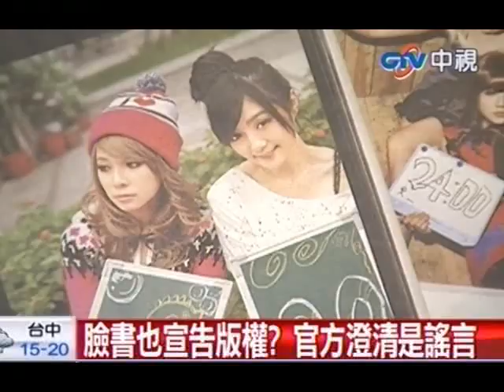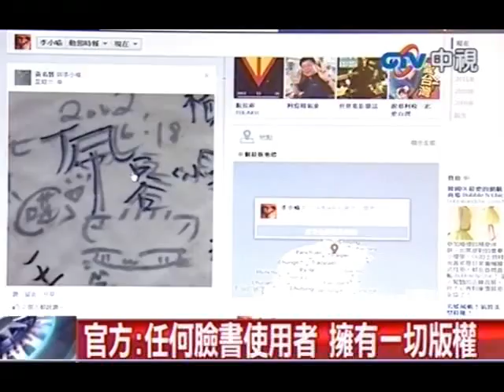臉書也宣告版權？官方澄清是謠言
中視新聞》不少人喜歡在臉書上PO文及照片，但是文章PO後內容版權到底是屬於誰呢？近日在臉書上流傳著一個謠言，就是使用者把版權稱明貼在自己的塗鴉牆上，就能夠捍衛自己的權益，對此臉書官方出面澄清表示，這項謠言是錯的。